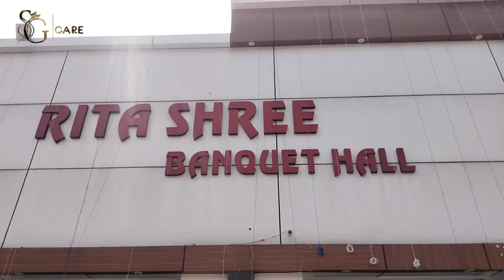SG care सफर विश्वास का 🤝💞❤️ zindagi kamyabi ke taraf rawana Mr. shashish Kumar Tiwari